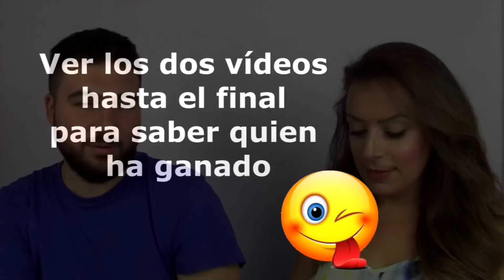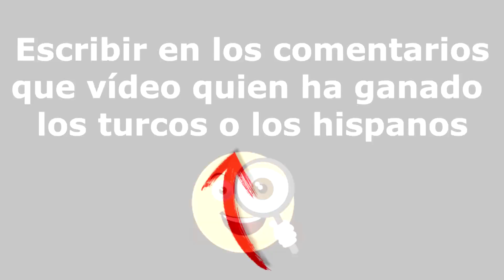RETO entre Hispanos y Turcos ¿Quién GANA? | Reto de FAMILIAS Trabalenguas y Depilación de HOMBRES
↘️ ABRIR ↙️

Somos una familia Turca-Española, una turca casada con un español y tenemos 3 niños maravillosos, uno de ellos tiene 82% de discapacidad. Vivimos nuestra vida con mucha dificultad pero con mucha alegría para seguir creciendo como familia. Cada día es una aventura diferente.